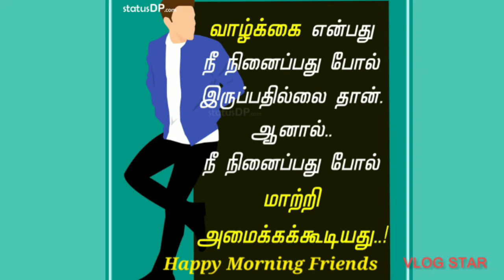Indru oru Thagaval 👍😊